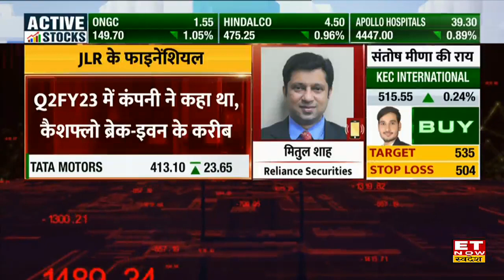Tata Motors JLR Q3 Business Update में हुई शादनार ग्रोथ, Reliance Securities के Mitul Shah की राय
Tata Motors ने JLR Q3 Business Update जारी किए है, JLR Q3 Sells Data में बेहतरीन प्रदर्शन देखने को मिला है। Q3 JLR बिक्री 5.2% बढ़कर 79,591 यूनिट है कंपनी की होलसेन बिक्री में तीसरी तिमाही में अच्छी बढ़त है। इन नतीजों पर Reliance Securities के मितुल शाह (Mitul Shah) ने ET Now Swadesh से खास बातचीत की, मितुल शाह बताया कि कंपनी ने काफी पॉजिटिव नतीजें जारी किए है और कंपनी ने फ्री कैश फ्लो $400 मिलियन बढ़ोतरी का अनुमान लगाया है। देखिए पूरी खबर